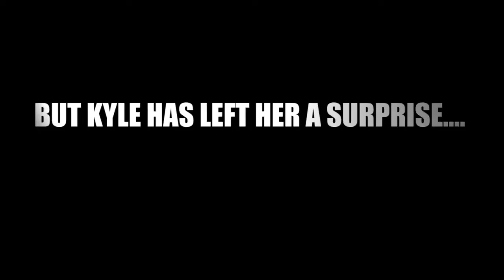Kiis FM Rings Prank Erica Stubbs